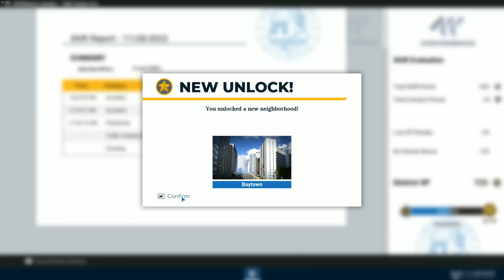Police simulator | Patrol Officers EP5